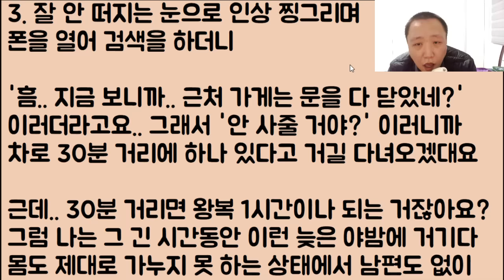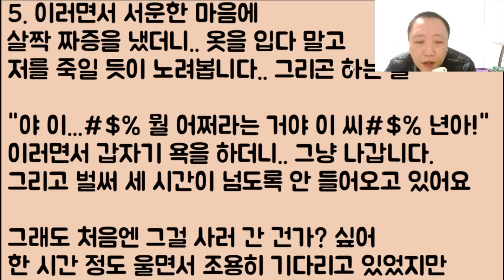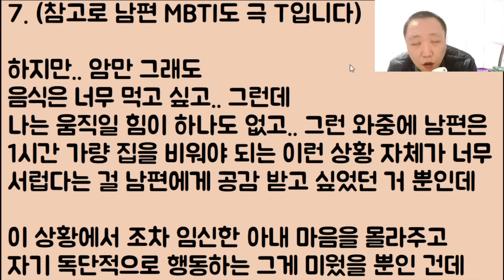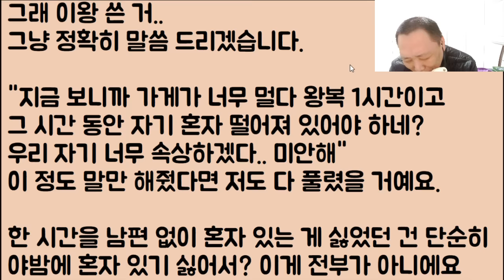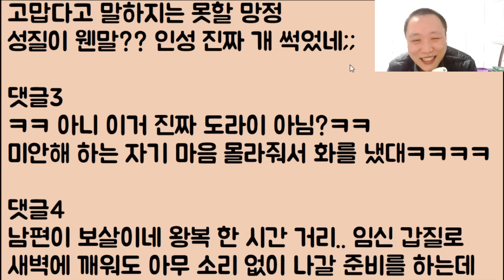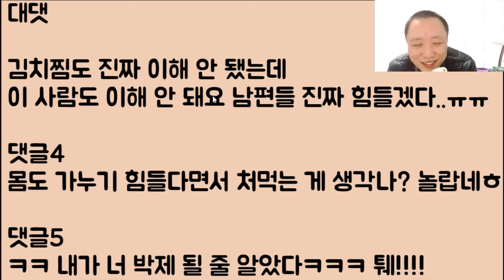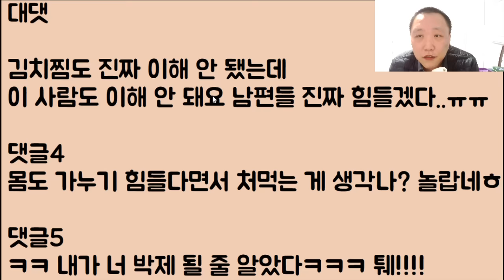[이혼 당할 듯ㅋㅋㅋ] 아니 내가 지 새끼를 임신했는데!! 그런 나에게 개 쌍욕을 퍼붓고는 그대로 가출.. 잠수를 탄 남편;; 아니.. 여러분!! 이게 정말 임신 갑질이에요!?